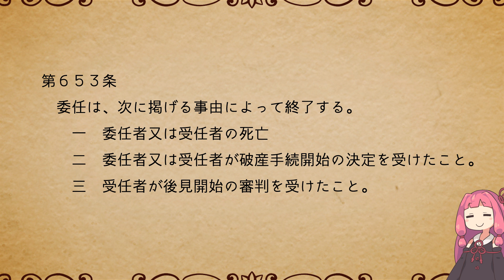民法を１条から順に解説するよ！ 第６５３条 委任の終了事由 【民法改正対応】【ゆっくり・VOICEROID解説】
民法第６５３条　委任の終了事由　の解説です。